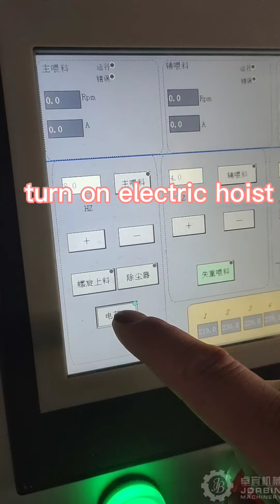ton bag/Jumbo bags open machine/Big bag feeding station/Ton bag unloading station